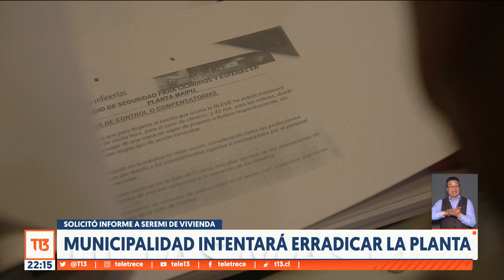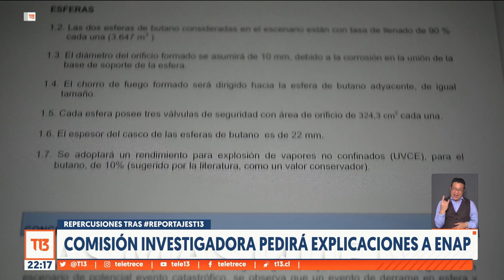Comisión investigadora pedirá explicaciones a ENAP tras investigación de ReportajesT13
En ReportajesT13 revelamos la existencia de un informe encargado por ENAP, que advertía desde el 2006 que el área de riesgo en la zona de los estanques de gas en Maipú, era mucho mayor que el que conocen las autoridades. La Comisión Investigadora de ENAP pedirá que la empresa estatal dé explicaciones ante la Cámara de Diputados.